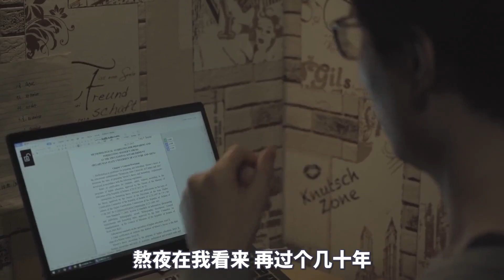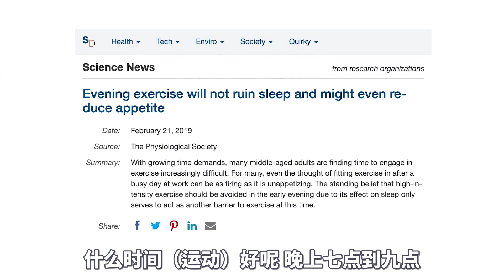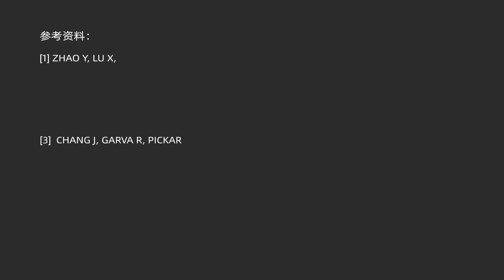熬夜伤身更伤脑，如果睡眠不好，不妨在晚上做这些运动！